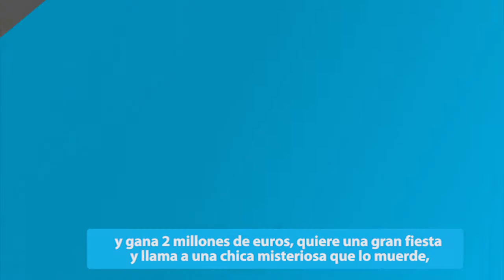Juda: Entrevista con Meni Yaesh y Zion Baruch